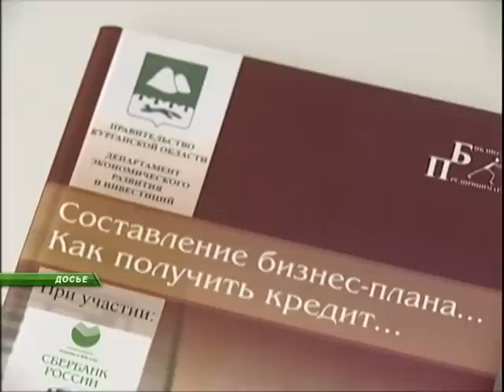Студентка получила грант